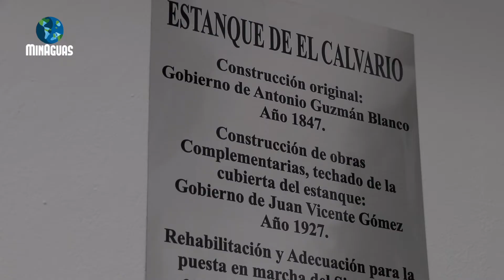El calvario - Antes y después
Siguiendo instrucciones del presidente Nicolás Maduro y del ministro Marco Torres, HidroCapital realizó trabajos de recuperación de la infraestructura del estanque El Calvario.